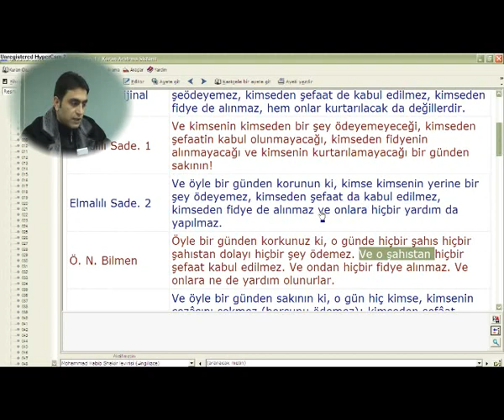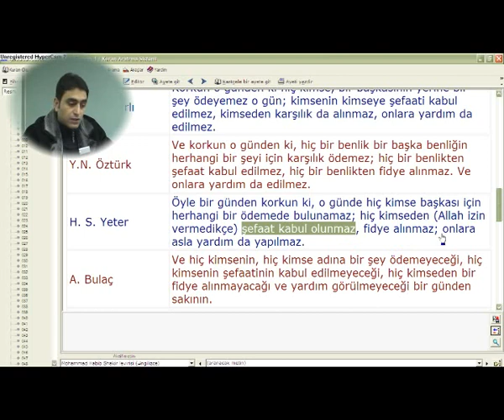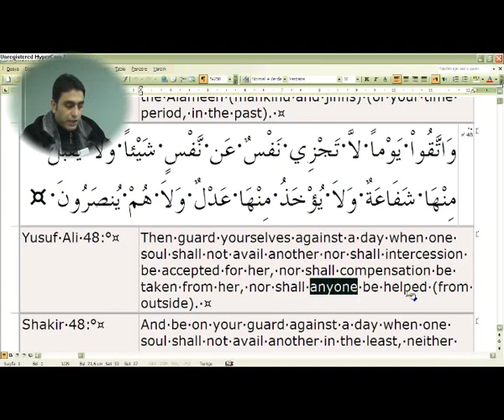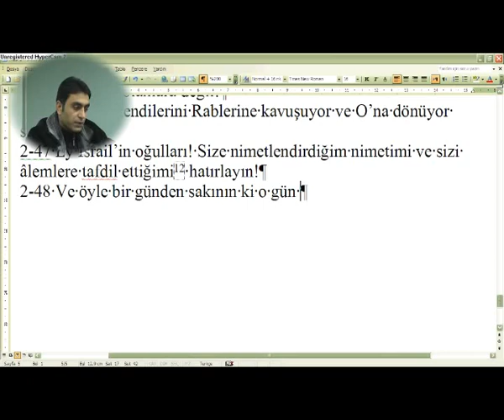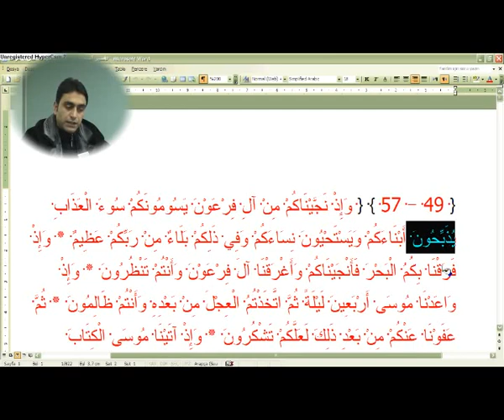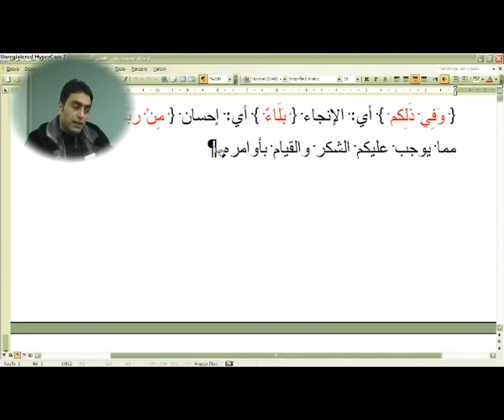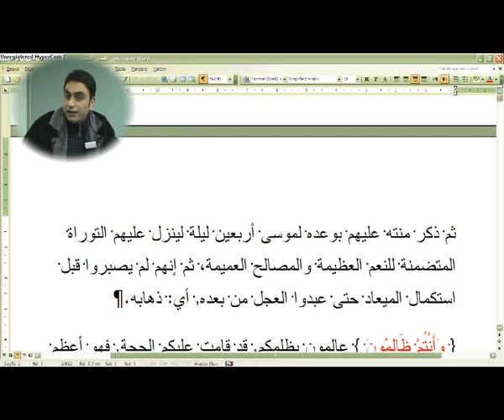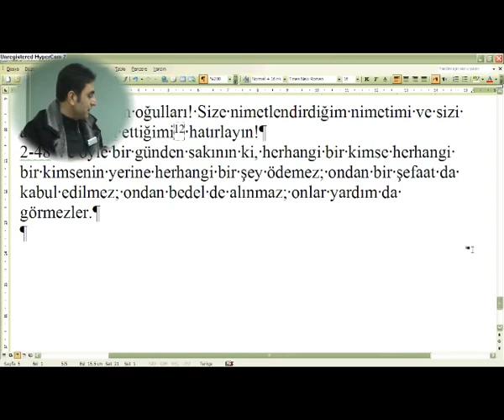2 – Bakara Suresi 48 - 49 Halis Aydemir